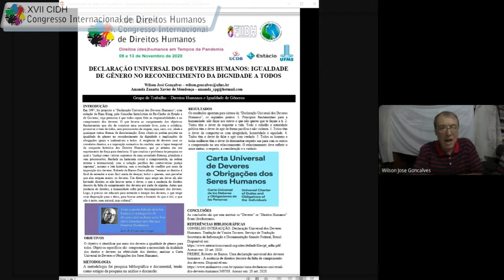“DECLARAÇÃO UNIVERSAL DOS DEVERES HUMANOS”: IGUALDADE DE GÊNERO NO RECONHECIMENTO DA DIGNIDADE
GT - 01- Direitos Humanos e Igualdade de Gênero